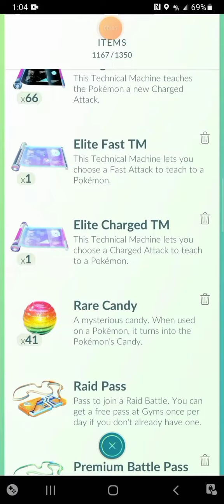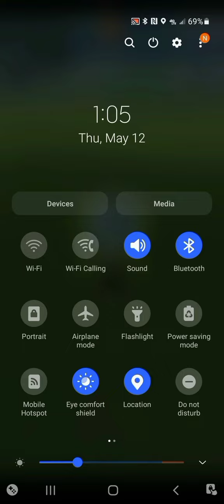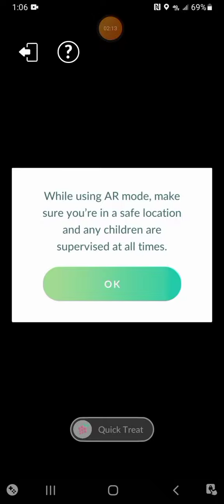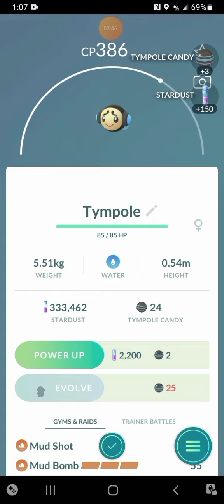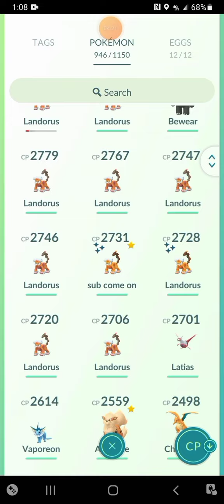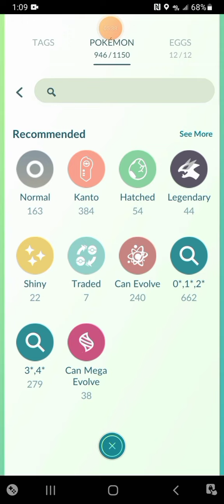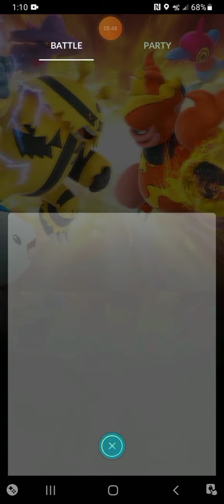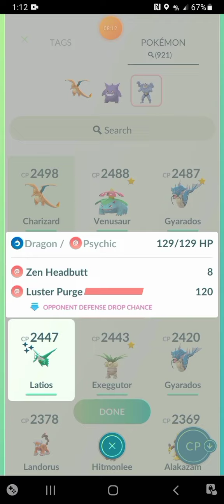pokemon go (doing random things lol)pokemon